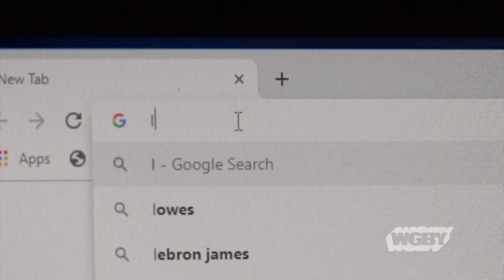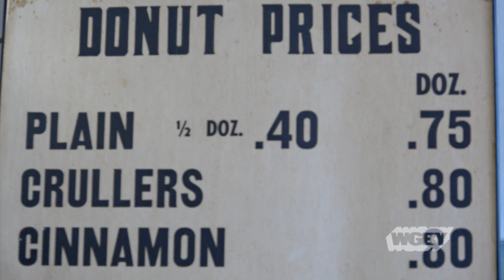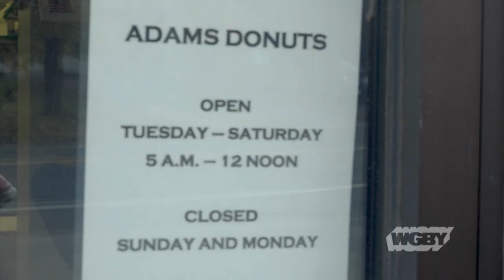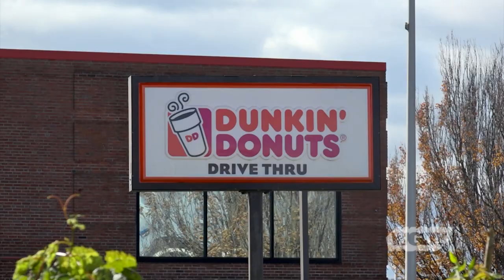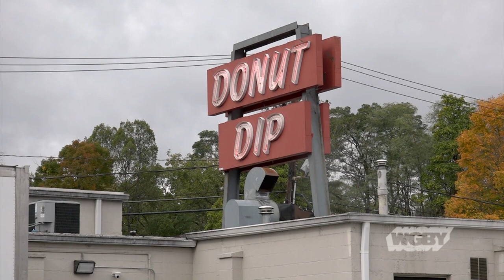Western Mass’ Disappearing Donut Shops | Connecting Point | Oct. 31, 2019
The small-town donut shop used to be ubiquitous, but these days you’ll likely find a chain store instead of the mom-and-pop shop that once stood in its place. Connecting Point’s Brian Sullivan hit the road in search of the classic old donut shops in Western Mass and found out there were only a few to found. Join Sullivan as he looks at the disappearing donut shops in the 413.